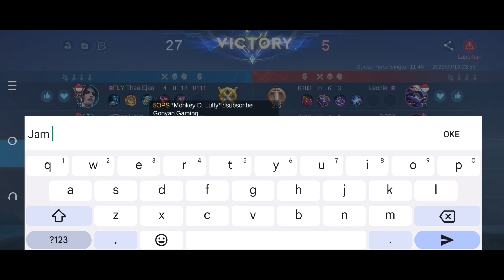LOLITA REVAMP❗ Super IMBA Ini Sih❓(Harus Dipake Buat Lawan Yang Tepat)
Hai guys, selamat datang kembali di channel Gonyan Gaming bersama Saya Novian Aji. Apa kabar kalian semua kuharap kalian dalam keadaan sehat walafiat dan kita doa kan juga keluarga kita dan semua temen" Kita selalu diberikan kesehatan, kalo ada yang sakit juga doa kan semoga diberi kesabaran dan lekas diberi kesembuhan. Ok Video Kali ini kita main aja game Mobile Legends Bang Bang ya guys seperti biasa Langsung aja ya tonton sampai habis dan semoga sedikit menghibur : ) No skip Ok

Soundtrack : Pokemon BW Acumula Town
                       Naruto - Daylight of Konoha